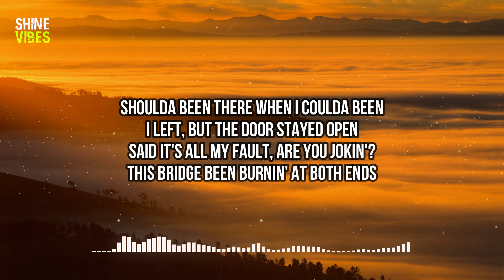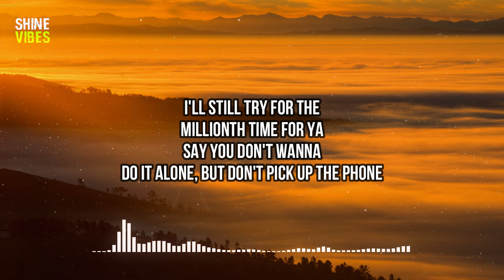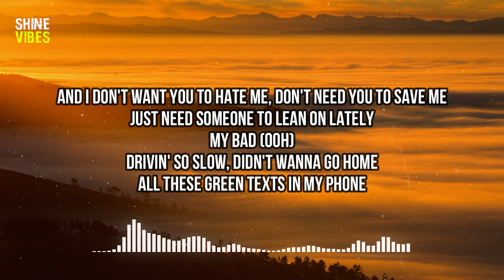sunsetto - GREEN TXTS (Lyrics) | Shoulda been there when I coulda been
🎤 Lyrics:
[Intro]
(All these green, all, all these green)

[Verse 1]
Shoulda been there when I coulda been
I left, but the door stayed open
Said it's all my fault, are you jokin'?
This bridge been burnin' at both ends

[Pre-Chorus]
I'll still try for the
Millionth time for ya
Say you don't wanna
Do it alone, but don't pick up the phone

[Chorus]
My bad
Twenty missed calls, always catch you when you fall
Stayin' 'til the credits roll, but the movie got sad
Say you don't know where the hell we went wrong
Now we're losin' control (Now we're losin')
And I don't want you to hate me, don't need you to save me
Just need someone to lean on lately
My bad
Drivin' so slow, didn't wanna go home
All these green texts in my phone

[Verse]
I already know what you're gonna say
Don't break my heart, give my heart a break, babe
By now, you've probably noticed when it feels like home, that's when I run away

[Chorus]
My bad

[Bridge]
(Ooh)
Don't wanna know where you been tonight
Don't wanna know what I spent tonight
Don't let it go to your head this time
It's fine, I'm alright, that's a lie
[Chorus]
My bad (Oph)